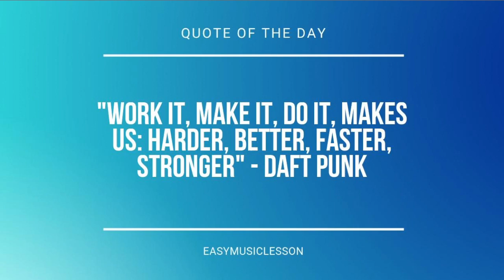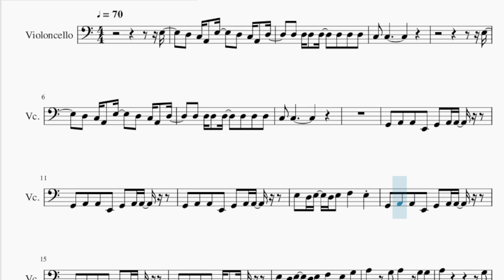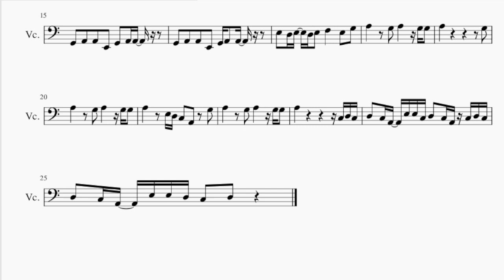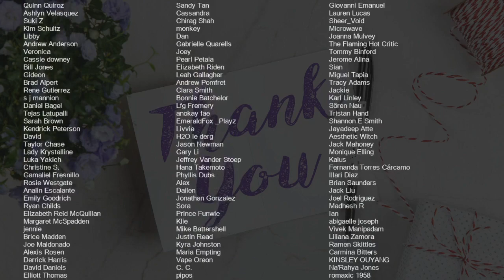SUPER EASY Cello Sheet Music: How to play I'm Not Here To Make Friends by Sam Smith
Comment and let us know how the videos have helped you. It keeps us going! :)Here is a sheet music/tab video on the song I'm Not Here To Make Friends (SUPER EASY) by Sam Smith on the cello. A cello sheet music arrangement which is transposed to notes that are easily played by cello, for the song I'm Not Here To Make Friends (SUPER EASY) by Sam Smith.

EasyCelloLesson teaches you to play the your favorite instrument, through well-arranged sheet music so that you too can learn how to play I'm Not Here To Make Friends (SUPER EASY) by Sam Smith on the cello as fast as you can. A cello sheet music with backing tracks to help your play the song better.

Chords of Cello arrangement:
A Min 7   D Min 7   F Maj 7   E Min   A Min 7   D Min 7   F Maj 7
E Min   A Min 7   D Min 7   F Maj 7   E Min   A Min 7   D Min 7
F Maj 7   E Min   A Min 7   D Min 7   F Maj 7   E Min   A Min 7
D Min 7   F Maj 7   E Min

Melody notes of Cello:
E3   D3 C3 A2 E3   D3 C3 A2 D3
C3 C3
E3
D3 C3 A2 E3   D3 C3 A2 D3
D3 D3 D3 D3   D3 D3 D3
C3 C3
G2 A2 A2 E2 G2 A2 A2
E3 D3 E3 D3 E3 F3   E3
E3 D3 E3 D3 E3 F3   E3 G3
A3   G3 A3   G3 G3
A3           G3
A3   E3 D3 C3 A2 G3
D3 C3 A2 E3 E3 C3 D3 C3 A2 C3 D3 C3
D3 C3 A2 E3 E3 D3 C3 D3